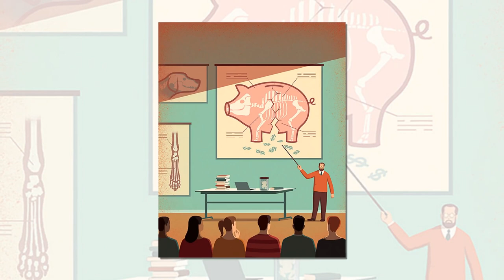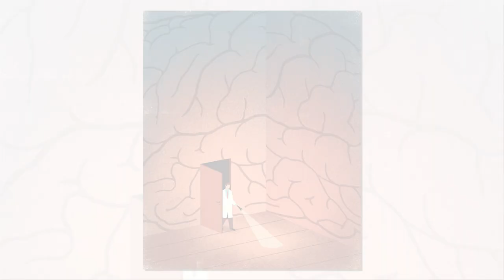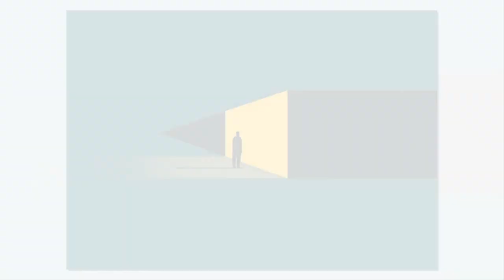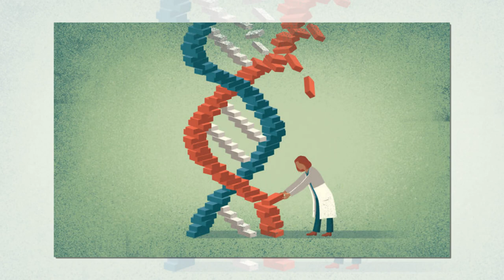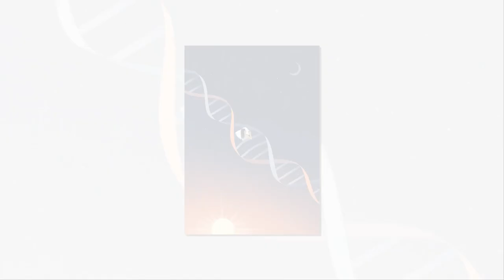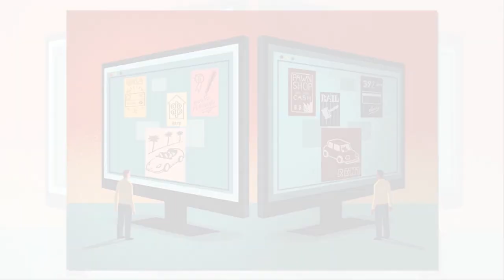Thought Provoking Illustrations About Modern Day Issues That You’ll Need To Look Twice To Understand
Davide Bonazzi is an illustrator from Bologna, Italy, who creates thought-provoking images about modern-day issues. He is a full-time illustrator and has been drawing since he was a child. "In a way, I've created illustrations from childhood, from the moment I could hold a pencil," he told Bored Panda.

The artist combines digital media with the textures of real objects to give his images a unique signature look. When asked about inspiration, he said: "I think inspiration is overrated: the most important thing in order to get good ideas is concentration. Illustrators don’t have time to wait for an inspiration, they have to find it. The more I rack my brain and stay focused on the subject I have to illustrate, the better ideas I get. This said it’s plenty of things that inspire me in everyday life, especially related to visual arts, films, graphic novels, documentaries, etc."

"The thing I like the most is the possibility of drawing all day long, working on thrilling projects and sharpening my skills every day. I feel lucky to have turned my lifelong passion into a real job. I know this may sound strange to many people, but illustration makes me feel alive and happy!"